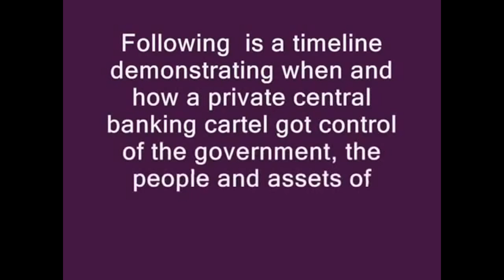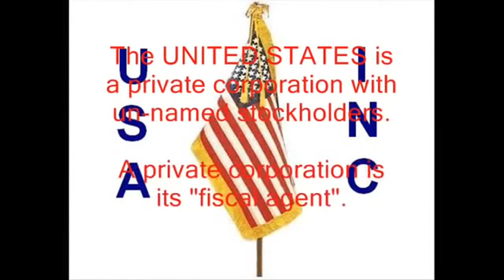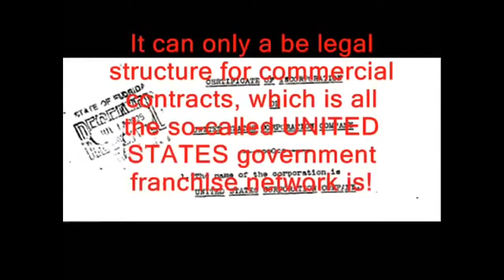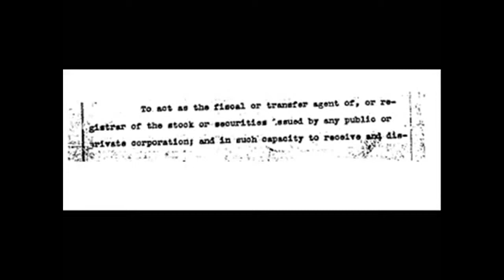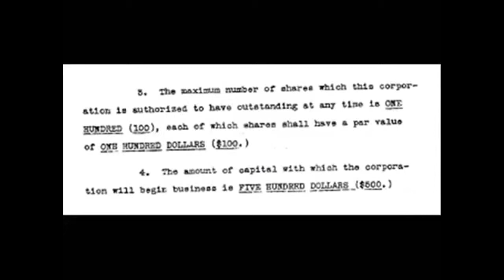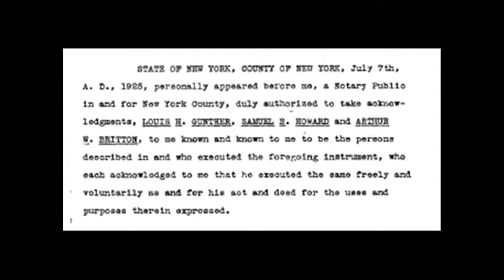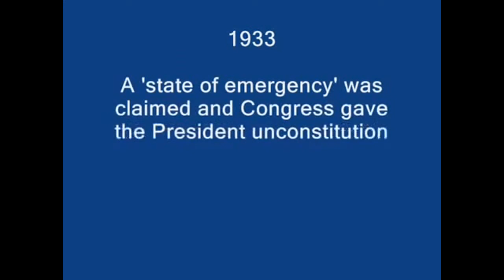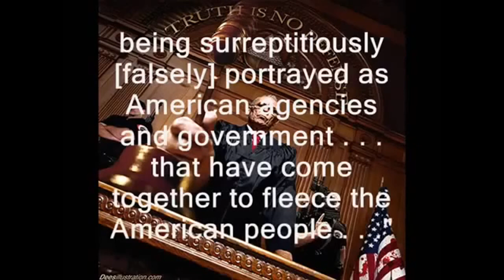The Act of 1871 Fully Exposed The United States